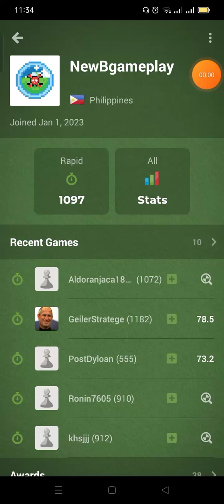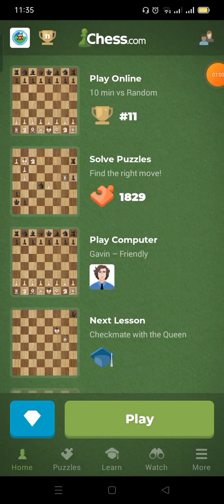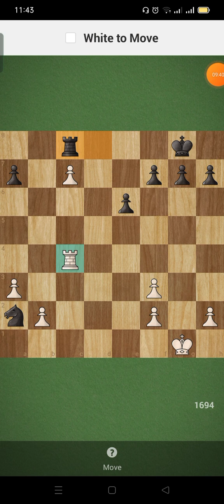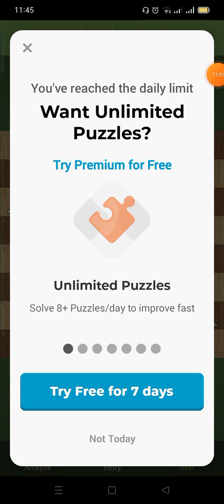Chess.com Solve, Puzzle Survival, Missed Day 137